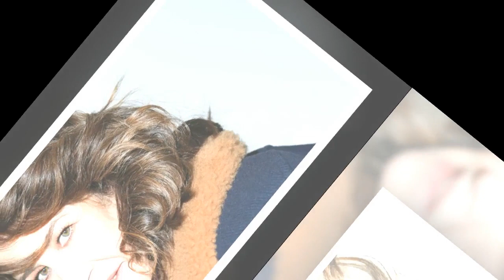Mort d’Hervé Temime : quand l'avocat évoquait son couple avec Valérie Lemercier, "une femme exceptio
Mort d’Hervé Temime : quand l'avocat évoquait son couple avec Valérie Lemercier, "une femme exceptionnelle"